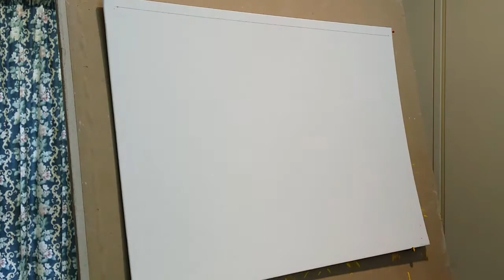Art 12 Bird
Bird abstract